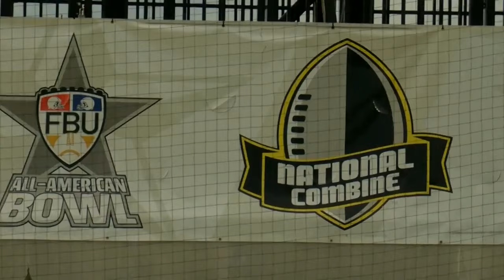FBU Top Gun showcase back in SWFL featuring the best football players nationwide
This weekend, Friday night lights are back! The FBU Top Gun showcase is back at Paradise Coast Sports Complex for the fifth year, featuring the best players in the country.